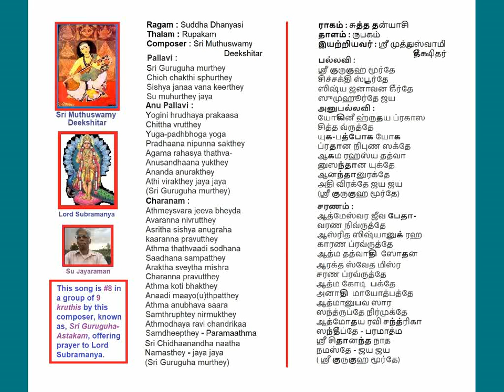SriGuruGuha Murthe - SudhaDanyasi Deekshitar Guruguha Ashtakam Kruthi #8 Voice: Su Jayaraman (SuJ)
Sri Guru Guha Murthe  - Ragam Suddha Dhanyasi Deekshitar Guruguhashtakam Kruthi #8 Voice: Su Jayaraman (SuJ)